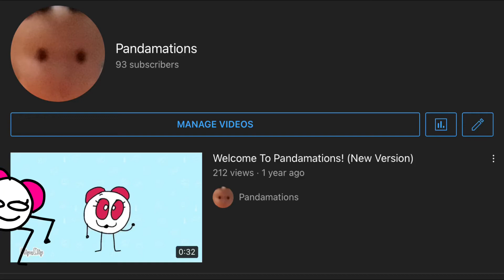P A N D O R A ‘ S M E S S A G E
And also if you want your OC drawn, SUB!
When we hit that goal I’ll post a video for you to ask your questions and dares and requests and im another video I’ll answer and draw!
yay